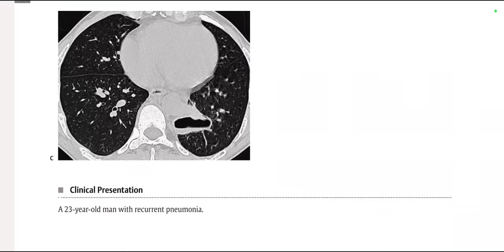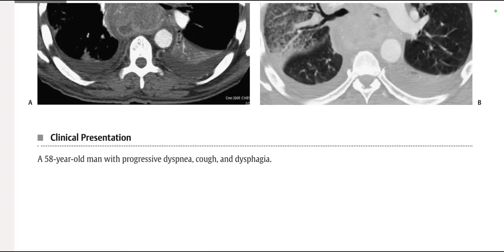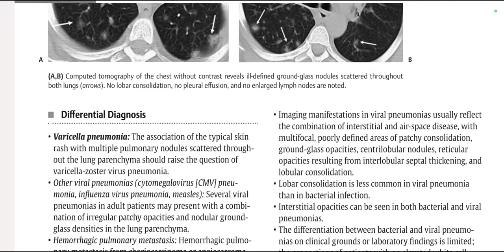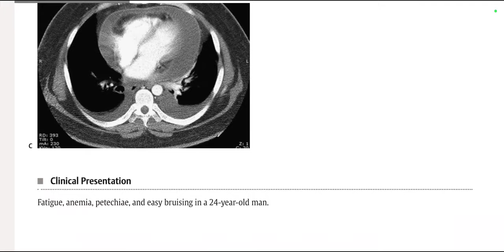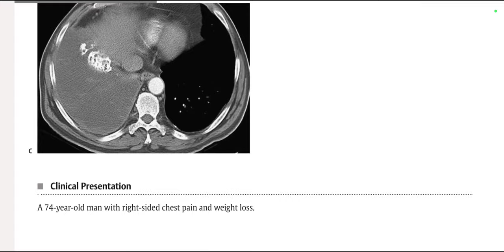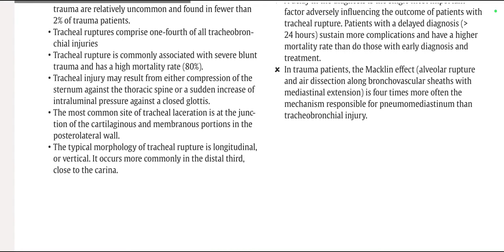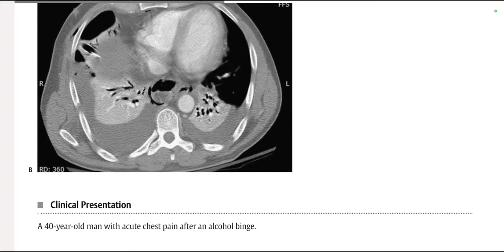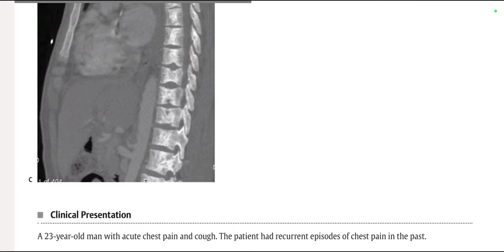THORACIC IMAGING RAD CASES THIEME FRCR(1)